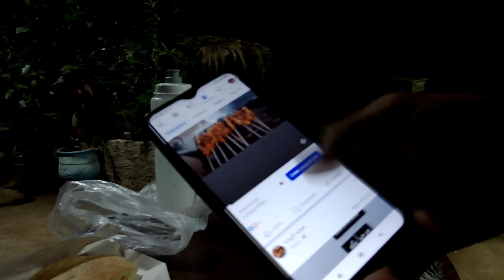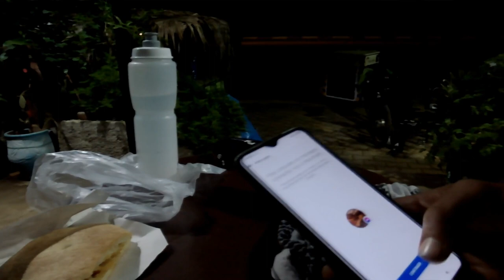097 23-10-25 muhamad the racer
travel report
we leave the asilah, which included the real off-road section of our adventure, which honestly i do not ever want to experience again, because going to mustafa's home we needed a help of a few men to pass the really bad uphill road, and going back to the civilization, i prayed god to help me conquer the bad road, and we did got really really stuck, but mustafa helped us get back to asphalt road ...

when we got back to the paved road, it was a lovely calm ride on a sunny day ... and it included some speedy sections ... which turned to a real man-to-man race with muhamad the racer

have fun

godspeed

aum

    thomas bateson - the nightengale
    alessandro scarlatti - sonata in c major
    glogauer liederbuch - solte ich alle morgen zu meinem bulen
    js bach - allegro - from prelude, fugue and allegro for lute
    peter phillips - trio